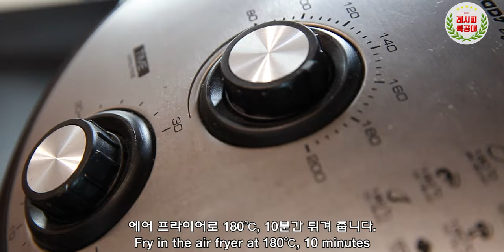간단하게 만드는 핑거푸드, 브런치에 딱 어울리는 바삭한 빵과 상큼한 토마토의 조화! 브루스케타(Brustchetta) 만드는 법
손가락으로 살짝 집어 입에 쏙 넣는 한입의 품격
간식, 브런치로 좋은 "브루스케타(Brustchetta)" 만드는 법을 소개합니다.

* 영상 자막에 기재된 "양배추(cabbage)" → "양상추(lettuce)"를 오기 하였습니다.
  혼란을 드려 죄송합니다.

브루스케타는 납작한 구운 빵 위에 각종 재료를 얹어 먹는 전채 요리로
이탈리아 대표 요리 중 하나 입니다.

시기나 취향에 따라 각양각색의 토핑을 올려 다양하고 맛있게 즐길 수 있습니다.
빵은 투박하고 시골 스러운 조금 두껍고 바삭바삭한 빵이 좋으며
와인가 함께 즐기시면 더욱 풍미가 좋습니다. ^^

영상과 함께 맛있는 "브루스케타" 만들기 도전해 보세요~

감사합니다.